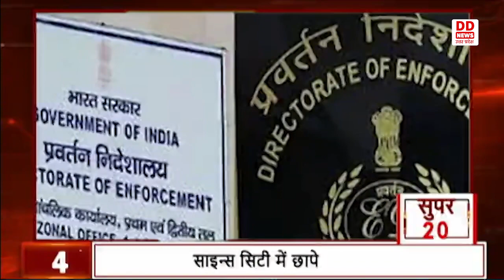देखिए देश और दुनिया की 20 बड़ी खबरें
1-राजस्थान विधान सभा चुनाव के लिए आज मतदान
2- मतदाता अधिक से अधिक संख्या में अपने मताधिकार करें प्रयोग -प्रधानमंत्री
3-बच्चों को मिलेगा गर्म खाना
4-साइन्स सिटी में छापे
5-श्रमिकों को बचाने की मुहिम अंतिम दौर में
6-सोशल मीडिया पर नियमों का शिकंजा
7-आगरा में शहीद शुभम को अंतिम विदाई
8-एसी बसों का किराया होगा कम
9-पूर्व विधायक पर आय से अधिक सम्पत्ति का केस
10-34सौ आंगनबाड़ी केन्द्रों का शिलान्यास
11-पूर्व सैनिको को आतंकी बना रहा है पाकिस्तान
12-दुर्गम रोग का सस्ता इलाज
13-वाराणसी में होंगे 70 देश के मेहमान
14-यूपी बोर्ड: परीक्षा केंद्रों की प्रस्तावित सूची जारी
15- बुंदेलखंड एक्सप्रेसवे होगा उत्तर प्रदेश का पहला सोलर पावर वाला हाईवे
16-8775 सूखे पत्तों से नौ घंटे में 3500 वर्गफीट में बनाई पीएम नरेंद्र मोदी की आकृति
17-आजमगढ़ में विकसित भारत संकल्प यात्रा कार्यक्रम का आयोजन
18- लखनऊ में शुरू हुआ सड़क जागरूकता अभियान
19-लखनऊ में नगर राजभाषा कार्यान्वयन समिति की साल 2023 की अर्द्धवार्षिक बैठक
20-राजधानी लखनऊ समेत प्रदेशभर में रविवार से मौसम बदलेगा